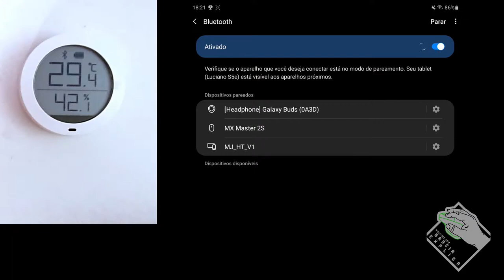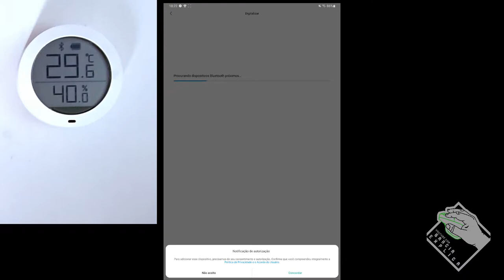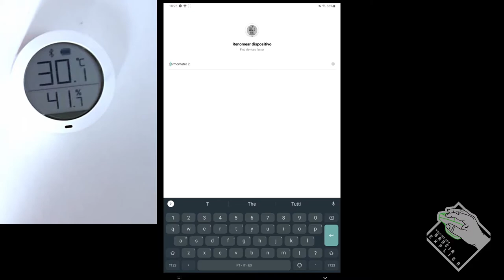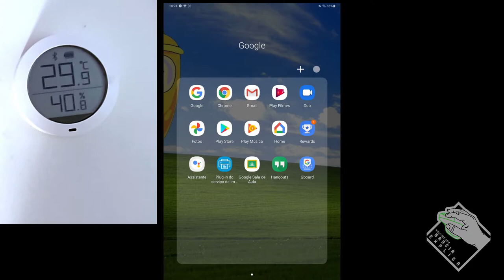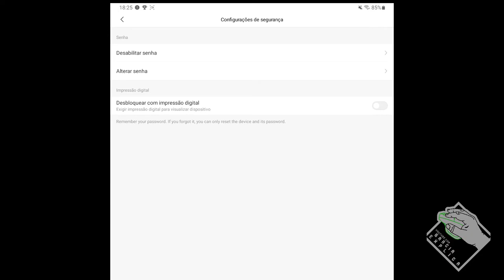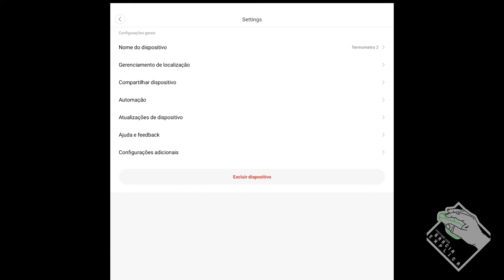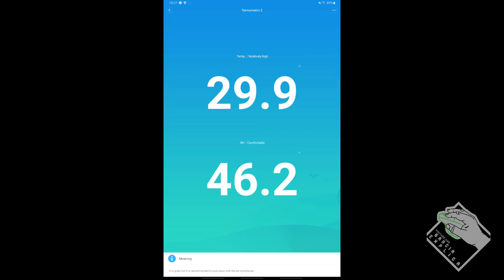Termômetro/Higrômetro Xiaomi/Mijia MJ_HT_V1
Neste vídeo demonstro como instalar e configurar o termômetro da Xiaomi modelo MJ_HT_V1, bem como utiliza-lo com um Smartphone Android.

Segue Link's

CREDITOS:
Para mais info sobre créditos as músicas: